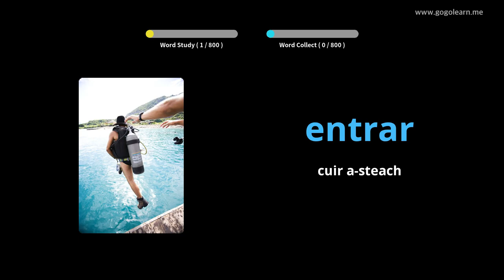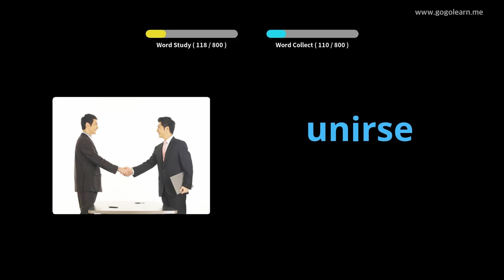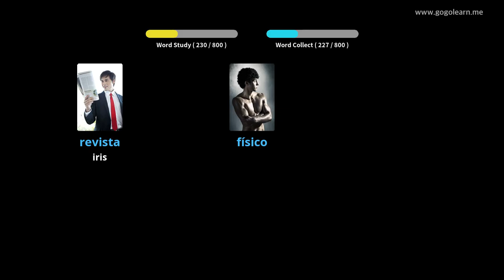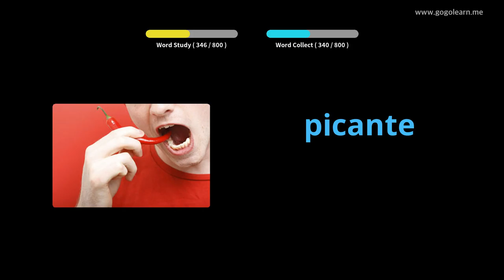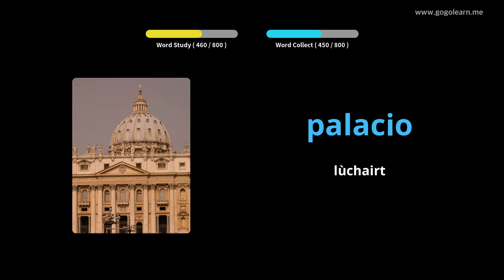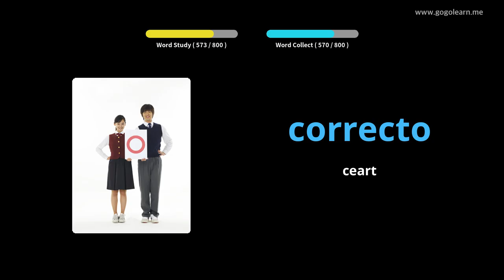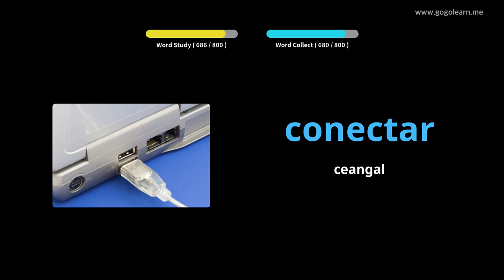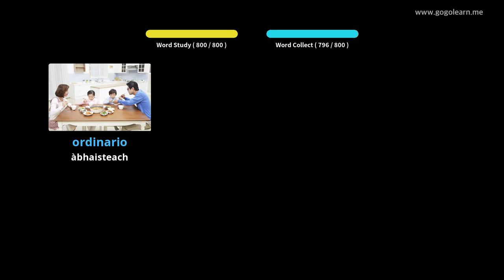Briathrachas Spàinnteach ag èisteachd fhad ‘s a tha e na chadal |Golearn